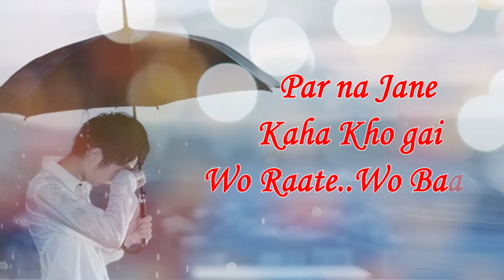Very Heart Touching Status Dekhna Jarur